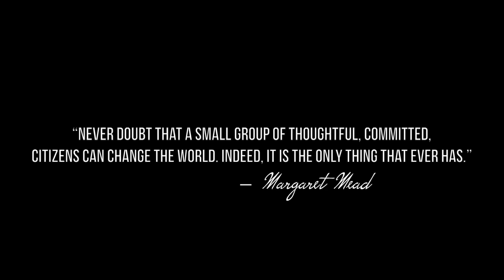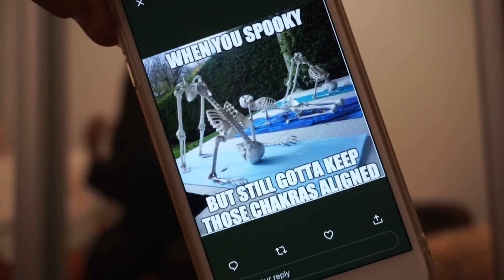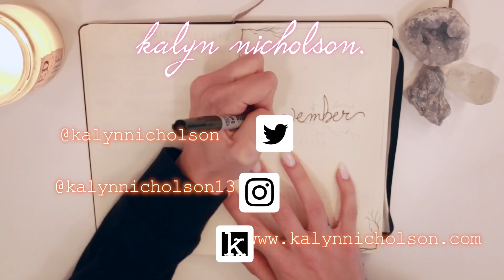Goodbye Halloween, Hello Holidays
is anyone else already listening to Christmas music?

MY BOOK //

MUSIC DETAILS:
Panta Ray - On This Skin

The other lovely songs are by the band dutchkid

INTRO MADE BY:
Justen Launer